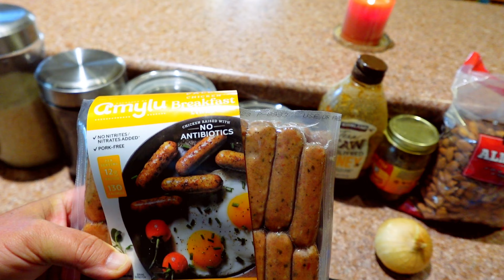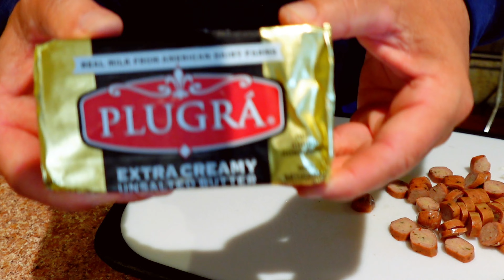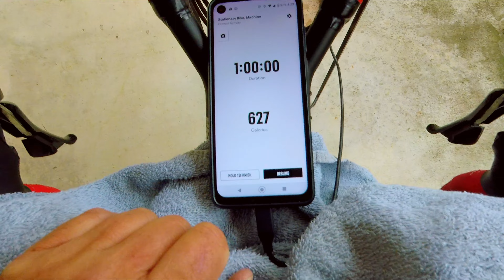The weather god's are conspiring against me!/simple breakfast prep/I crashed my drone! LeEtape pt.3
Well when the weather doesn't cooperate, and you have to get things done. There's always a way.
Chef Kenny with a simple and easy breakfast to fuel your workout!!
I can't believe I crashed my drone! Well I guess it was bound to happen!!